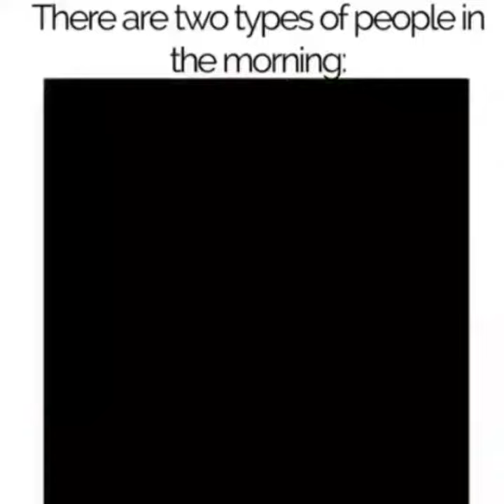🐕 Dog funny videos compilation #23#.....|Animal's Empire